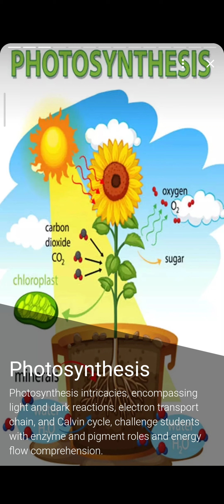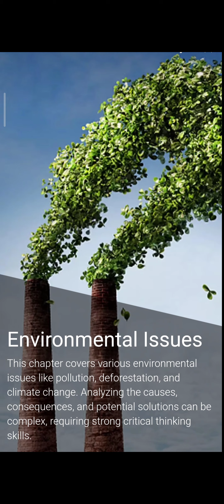10 Toughest CBSE 12 Biology Topics#cbse #2024#trending 🔥🔥